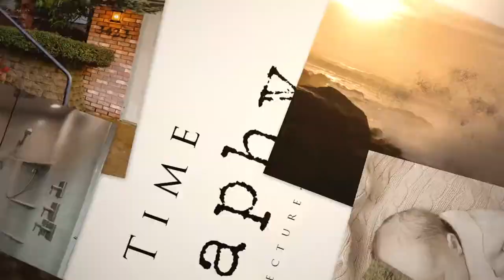2697 NW Quince St Albany Oregon